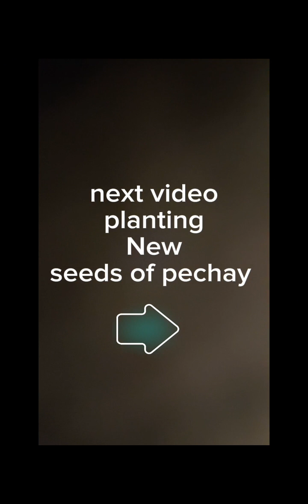Best Pechay Seeds PAVO